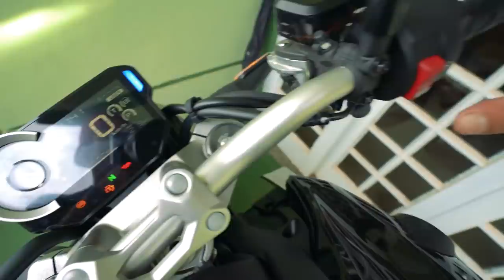ME DEI MUITO MAL